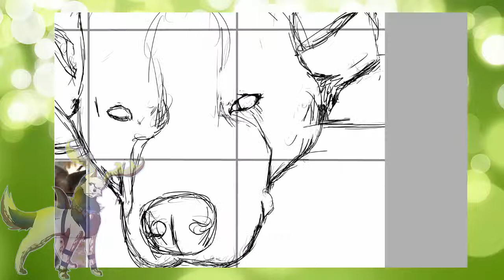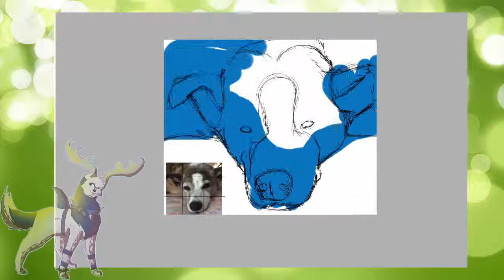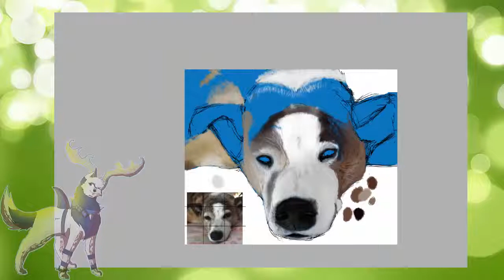Realisitc Pet Portrait for Friend ~Frodo~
Decided to do a pet portrait of my friend's dog, Frodo. Enjoy.
I'm working on the art contest winners!
Songs::
Portugal. The Man - Feel it Still
Jenny Owen Youngs - Voice on Tape